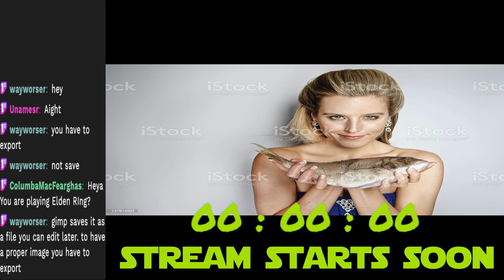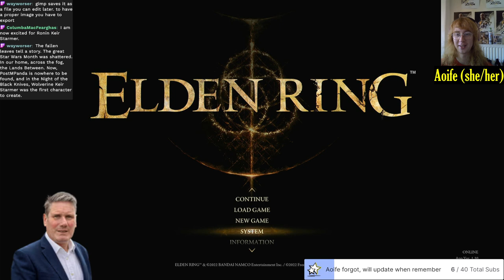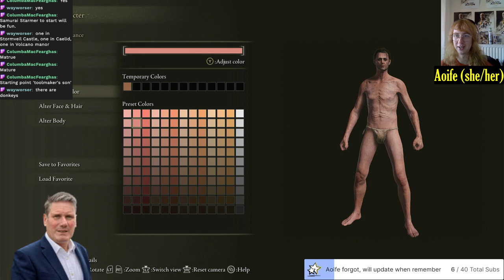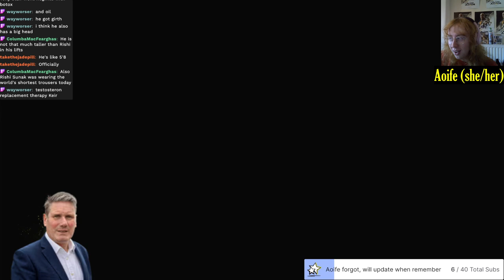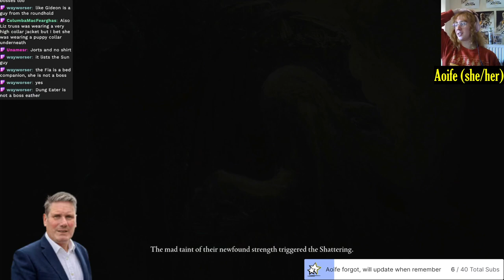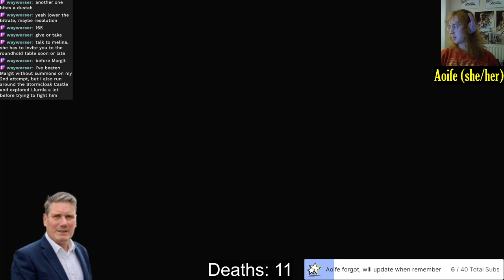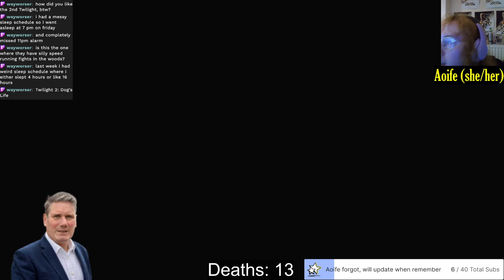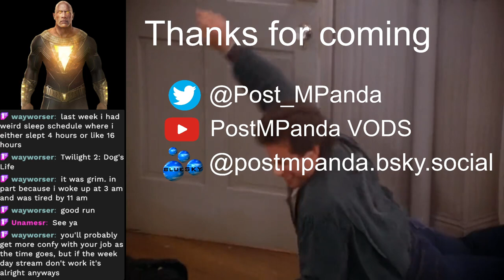I'm back, it's time for Keir Starmer to take on the Lands Betwixt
A balanced and sensible adventure in the Lands Between -- Watch live